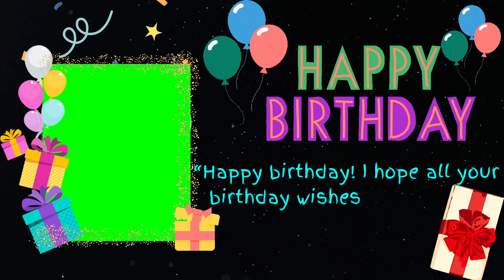birthday green screen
Birthday green screen video for your project/video.